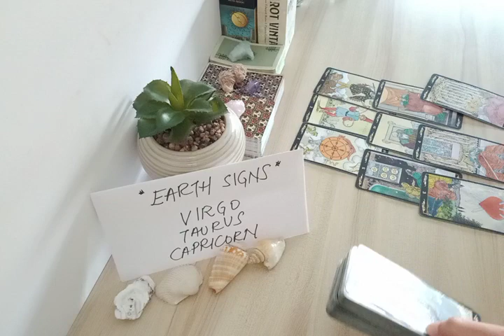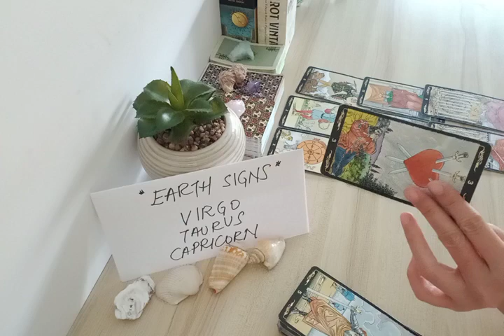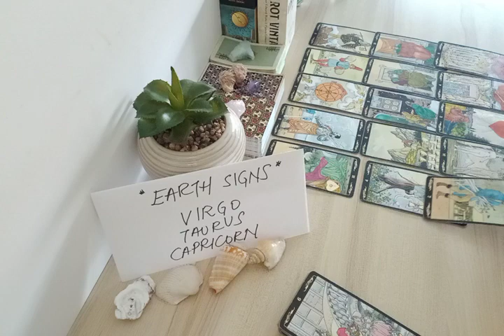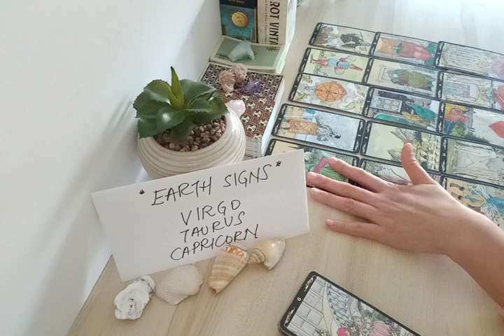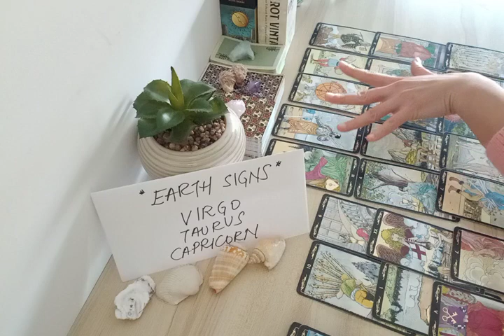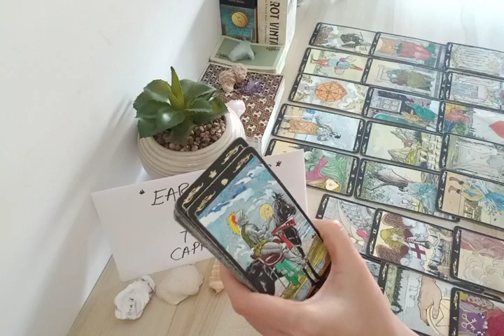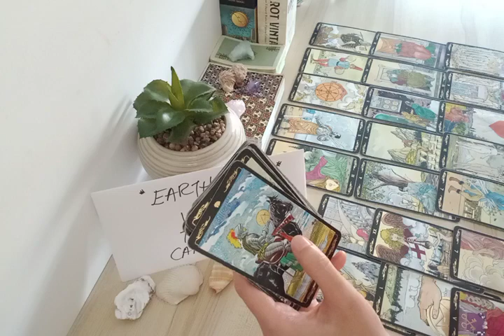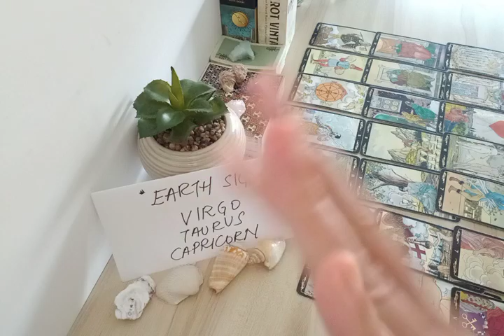TAURUS 🌟 GET READY!! THIS IS COMING TOWARDS YOU IN THE NEAR...🌟 APRIL 2022 LOVE MONEY TAROT GUIDE